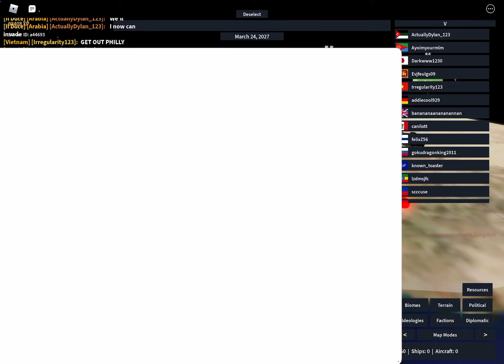(Trying new country) expanding arabia